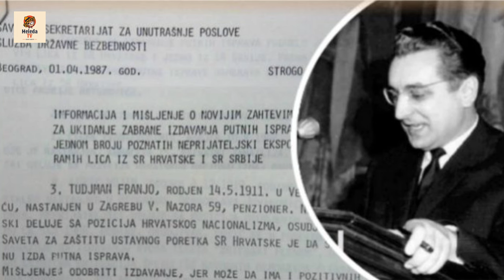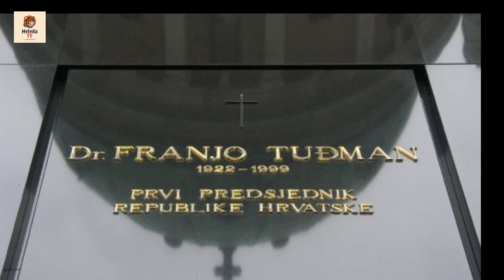Franjo Tuđman - Biografija Prvog Hrvatskog Predsjednika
Franjo Tuđman bio je hrvatski političar i vojni strateg koji je rođen 1922. godine. Istaknuo se kao ključna figura u procesu stvaranja neovisne Republike Hrvatske 1991. godine. te je  bio prvi predsjednik Hrvatske, služeći od 1990. do svoje smrti 1999. godine.